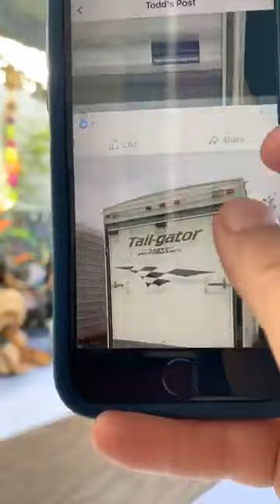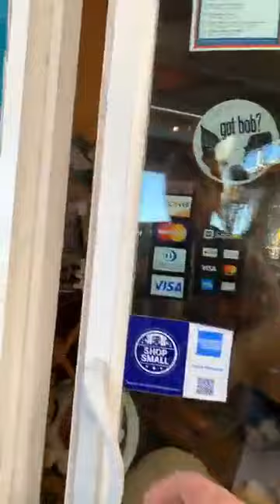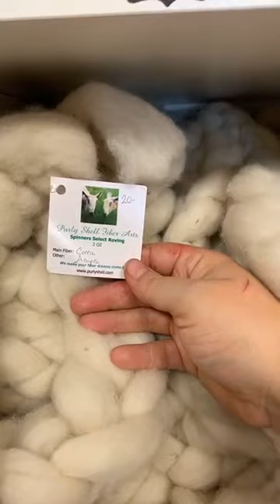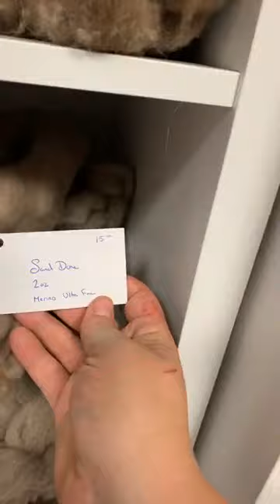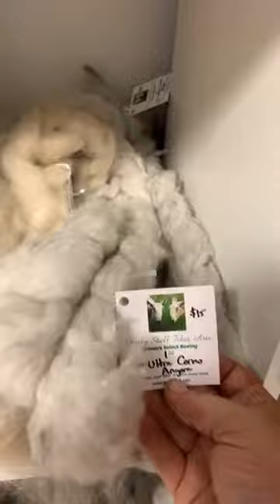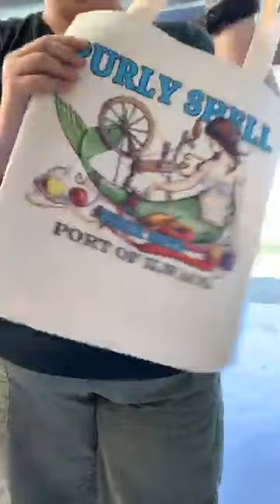Online Show!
Purly Shell Dreams online show: Help us buy our trailer so we can visit you all! These items will be available through Friday night only. Very special spinning wheel deals towards the end!